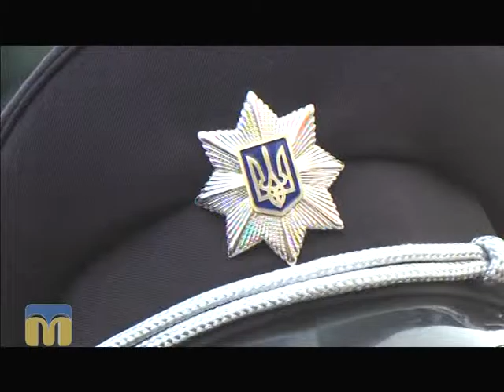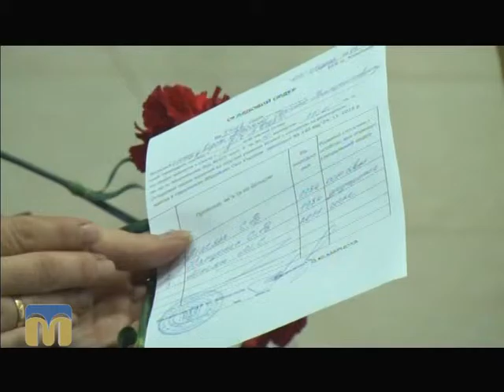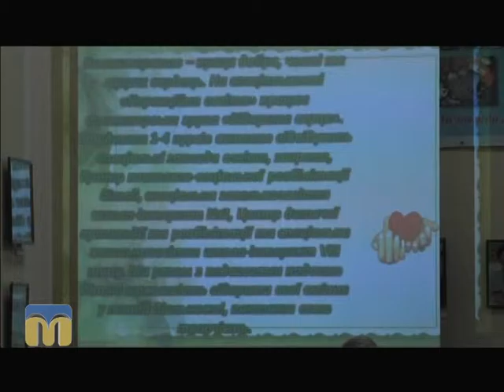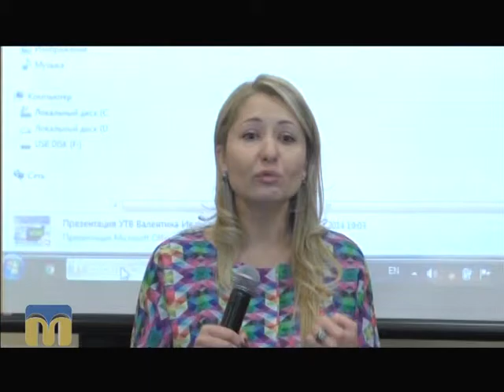Чим живе область 09.12.2015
Гостя програми "Чим живе область" - Оксана Янішевська, заступник голови Миколаївської облдержадміністрації.